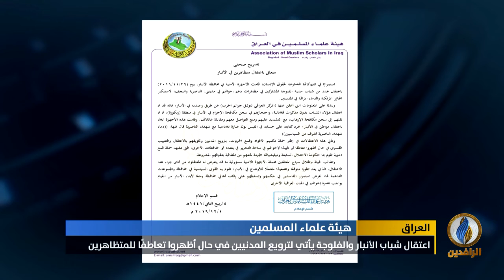هيئة علماء المسلمين: الأجهزة الحكومية اعتقلت عددًا من شباب الفلوجة والأنبار لتعاطفهم مع المتظاهرين